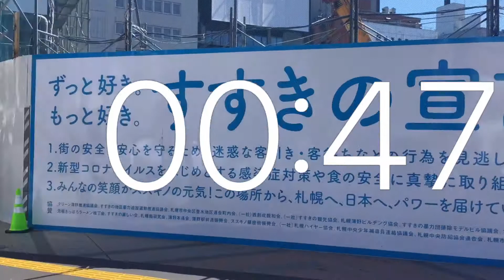タイマー1分動画.再開発.札幌市中央区南4西4.すすきのラフィラ跡地.７月